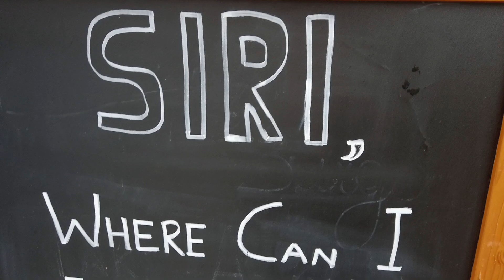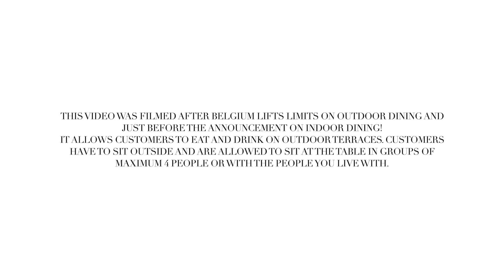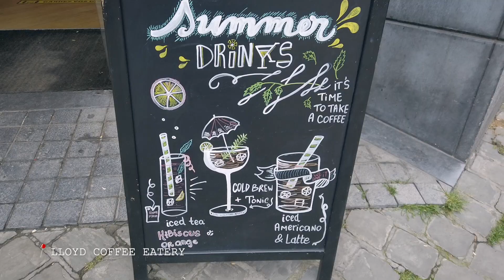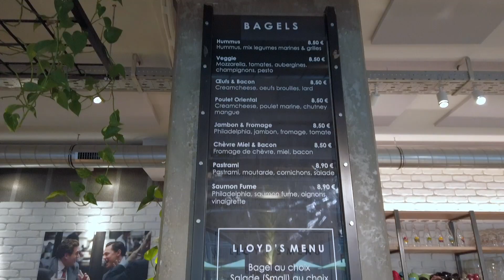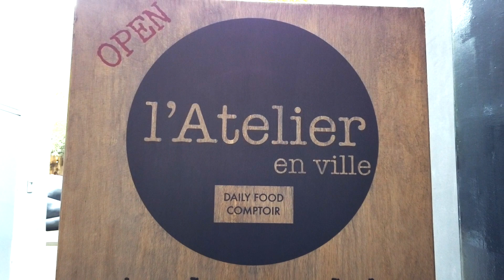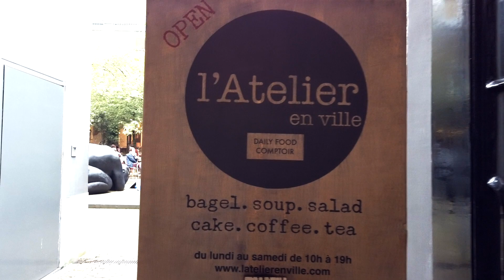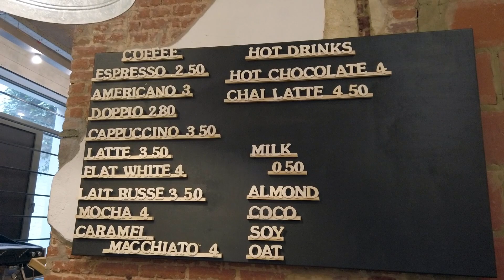Café Hopping in Brussels 丨 Place Stéphanie 【Café Hopping • International Couple 🇵🇭🇧🇪】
Theses café places was a great discovery for us especially in one of the neighbourhood we're used to go! Check them out with us!

We hope that you're enjoying our videos as we're extremely having fun filming & editing them.

Roma & Gaël

Ces cafés ont été une belle découverte pour nous surtout dans l'un des quartiers où nous avons l'habitude d'aller ! Découvrez-les avec nous !

Si vous souhaitez plus de ce type de vidéos, veuillez nous envoyer un message dans la section commentaire ci-dessous.

Nous espérons que vous apprécierez nos vidéos car nous nous amusons extrêmement bien à les filmer et à les monter.

Roma & Gaël

「 p l a c e s   -  I G  h a n d l e s  -  o u r  o r d e r s 」
⧫︎ Martine : @martinerestaurant
♨ Martine à la ferme + Golden Latte
♨ Pancakes et ses frais + Latte
⧫︎ Lloyd Coffee Eatery : @lloydcoffee.eatery
♨ Pain au chocolat + Banana Milkshake
♨ Pomme Caramel Donut + Pink Latte
⧫︎ L'Atelier en ville : @latelierenville
♨ Thé Glacé + Triple Chocolate Cookie + Citronnade